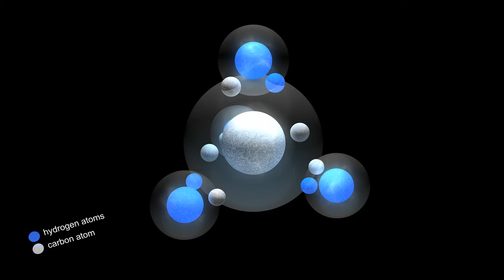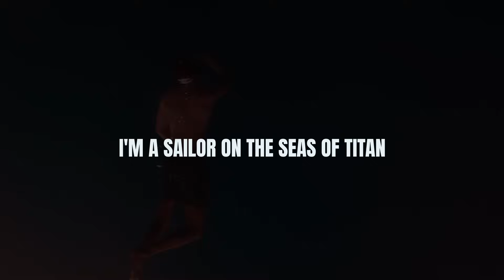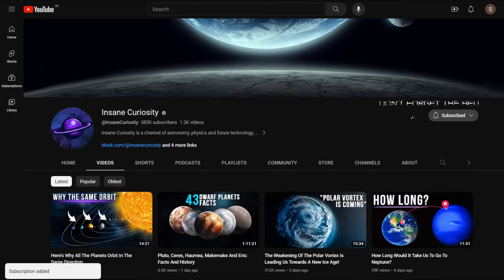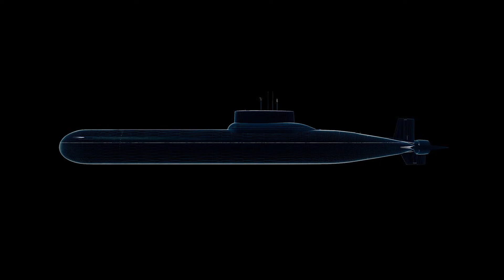Will We Ever Sail The Seas Of Titan?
It's snowing on Titan.
No... Snow isn't the right word. It's methane clathrate, a hydrocarbon compound that precipitates in the lower atmosphere when the wind blows cold over Kraken Mare.
Earthly sailors underestimate Titan's methane seas. They look up at the milky sky and see only stillness. It comforts them. And ahead of the bow, they see waves measured in centimeters that never break. Waves that slide away into the oily darkness of a world shrouded in orange haze.

All worlds seem calm from Earth's perspective. There's anger in Earth's oceans. A deep, constant fury. The violence of our home world tempers our perception of danger here on Titan.
But methane seas deceive.
On Earth, I sailed an old-style sailboat with a wooden hull. It was fast and graceful; its keel, long and aggressive. It was heavy and narrow, but...
Here on Titan, a boat like that wouldn't stay afloat on the methane sea... It would sink like a stone. Methane seas don't forgive.
You can't swim in liquid methane.
You can't float in liquid methane.
But now, I'm here, at the helm of a vessel crafted for the winds and seas of this wild world.
Like a magnolia blossom gliding lightly over small waves... its hull barely touching the surface.

I love the winds that blow with clathrate snow. I love the cold on my face. I love the chill on my skin. I love the way the sail sings as it glides across an alien sea. I love the way it stings my tongue and burns my lungs.
I left Earth to sail alone among the stars. I'm no longer human, but I have no regrets.
I'm a sailor on the seas of Titan.

00:00 Intro
1:50 Why Titan is so important?
4:30 Lakes on Titan